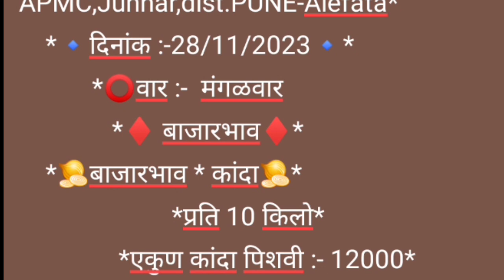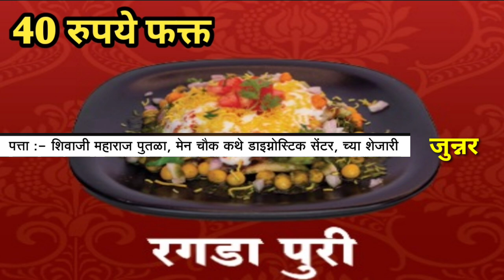Live कांदा मार्केट आळेफाटा जुना व नविन कांदा पहा आज काय मिळतोय भाव दि. 28/11/2023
Live कांदा मार्केट आळेफाटा पहा आज काय मिळतोय दि. 28/11/2023